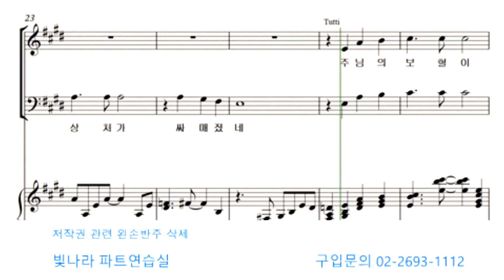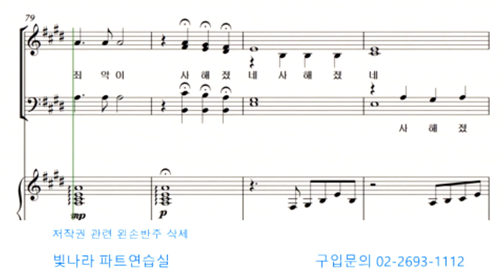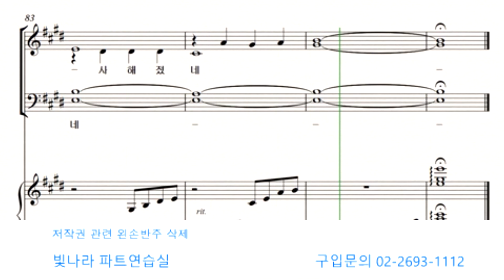빛나라 [빛나라찬송가편곡2] 08. 주님의 보혈이 -베이스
빛나라 [빛나라찬송가편곡2] 08. 주님의 보혈이(arr. 홍대성) -베이스